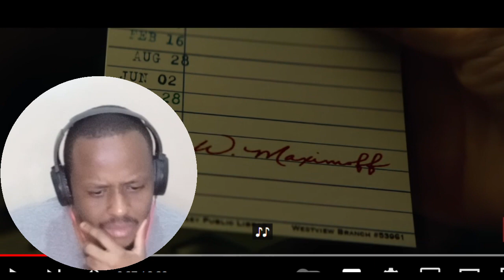Marvel Television’s Agatha All Along | Teaser Trailer | Disney+ REACTION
Agatha All Along | Teaser Trailer | Disney+ REACTION

REACTION TO Marvel Television’s Agatha All Along | Teaser Trailer | Disney+